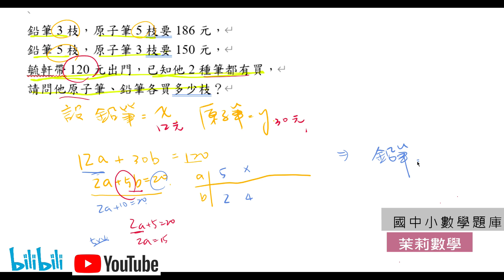鹽 x克放入y克的水中，濃度是30％，若加入20克的水，則濃度成為 25％，依題意列出二元一次聯立方程式。|鉛筆3枝，原子筆5枝要186 元，鉛筆 5 枝，原子筆 3 枝要 150 元，毓軒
鹽　x　克放入　y　克的水中，濃度是　30％，若加入　20　克的水，則濃度成為　25％，依題意列出二元一次聯立方程式。
|鉛筆3枝，原子筆5枝要186　元，鉛筆　5　枝，原子筆　3　枝要　150　元，毓軒帶　120　元出門，已知他　2　種筆都有買，請問他原子筆、鉛筆各買多少枝？
郵局愛郵購訂購網址